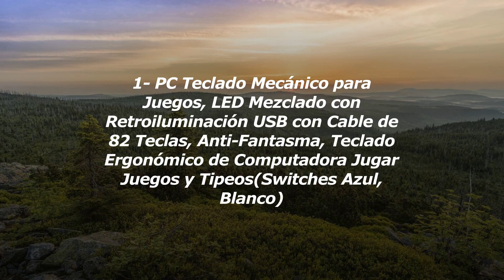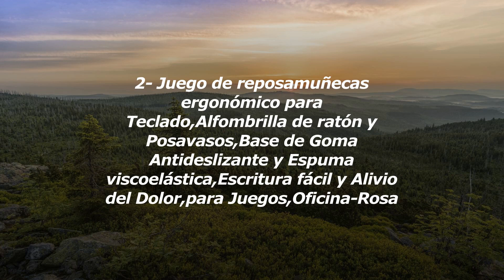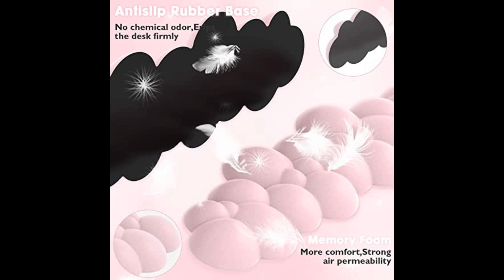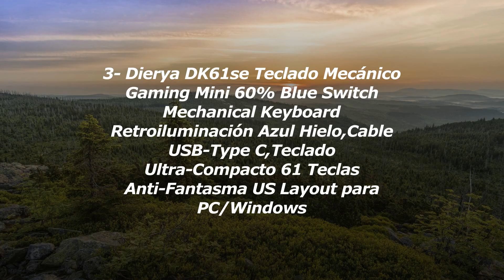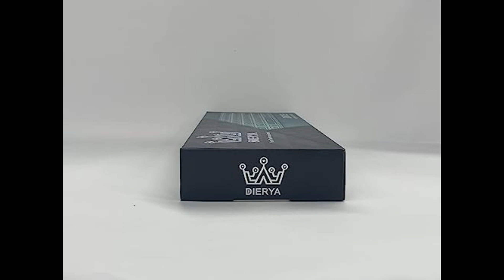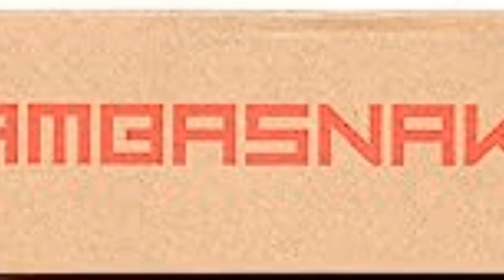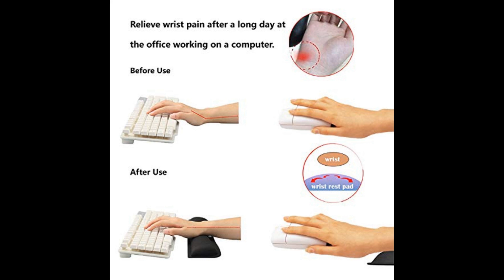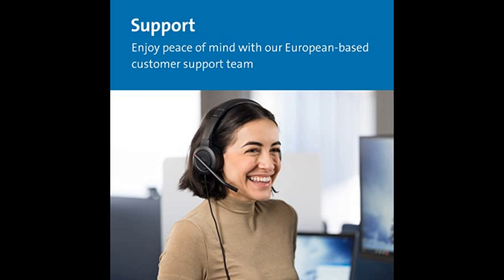Los Mejores Teclados Ergonómicos Para Escritura Prolongada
1- PC Teclado Mecánico para Juegos, LED Mezclado con ...
2- Juego de reposamuñecas ergonómico para Teclado,Alf...
3- Dierya DK61se Teclado Mecánico Gaming Mini 60% Blu...
4- MAMBASNAKE Soporte para Teclado PC Inclinado, Ergo...
5- MAMBASNAKE Soporte para Teclado PC Inclinado, Ergo...
6- Almohadilla de reposamuñecas para Teclado y ratón ...
7- Kensington Reposamuñecas ErgoSoft para Teclado Com...

¡Bienvenidos a nuestro canal de YouTube! En este video, te presentaremos los mejores teclados ergonómicos para escritura prolongada.

Si pasas muchas horas frente a tu computadora escribiendo, sabrás lo agotador que puede ser para tus manos y muñecas. Es por eso que hemos buscado y probado los teclados más cómodos y ergonómicos del mercado para ayudarte a evitar lesiones y mejorar tu productividad.

En esta ocasión, te mostraremos diferentes opciones de teclados ergonómicos, desde los clásicos teclados divididos en dos partes hasta los modelos con reposamuñecas ajustables. Además, te daremos consejos sobre cómo elegir el teclado adecuado según tus necesidades y preferencias.

A lo largo del video, te presentaremos las características más importantes de cada teclado, como la forma, el diseño de las teclas, la distribución y la conectividad. También te mostraremos cómo se siente escribir en cada uno de ellos y te daremos nuestra opinión sobre su comodidad y durabilidad.

Si eres un escritor, programador, estudiante o simplemente pasas mucho tiempo frente a tu computadora, este video es perfecto para ti. Nuestro objetivo es ayudarte a encontrar el teclado ergonómico perfecto que se adapte a tu estilo de escritura y te brinde la mejor experiencia posible.

¡Comencemos a descubrir los mejores teclados ergonómicos para escritura prolongada juntos!